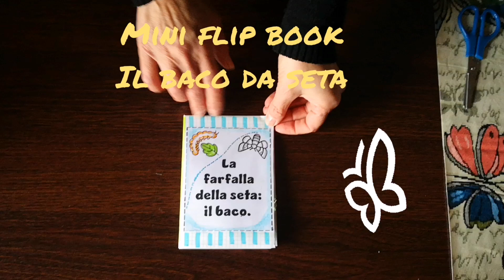Il baco da seta - flip book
Disponibile sul sito Mini Flip Book dedicato alla farfalla della seta: il baco. Il kit per realizzarlo è disponibile gratuitamente sul gruppo Facebook Didattica a Distanza Help.